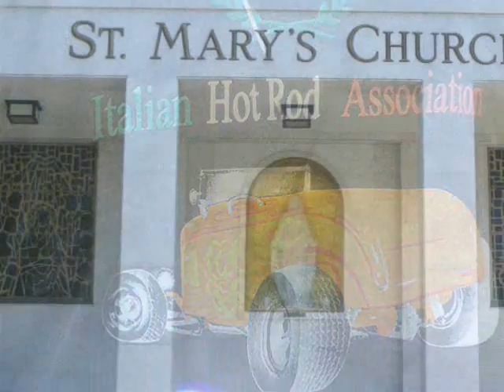ITALION HOT ROD SHOW ST MARYS TAPE 1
SCAR SHOW